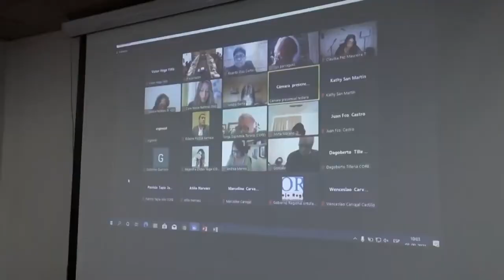30 sep 2022 Solicitan medidas para disminuir la centralización de la toma de decisiones regionales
30 sep 2022 El Gobierno Regional junto a los Consejeros de la Región de Antofagasta, viajaron a Santiago para reunirse junto a algunos parlamentarios y el gobierno central, con la intención de solicitar mayor poder a las regiones al momento de tomar decisiones y que no todo tenga que ser consultado en la capital… Además, una consejera conversó con nosotros y comentó los proyectos más próximos vistos para Calama